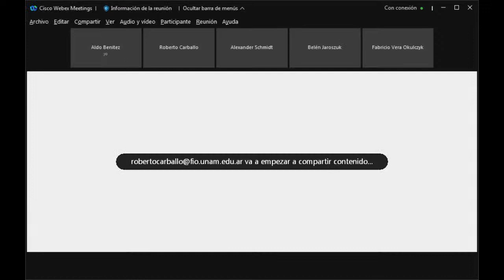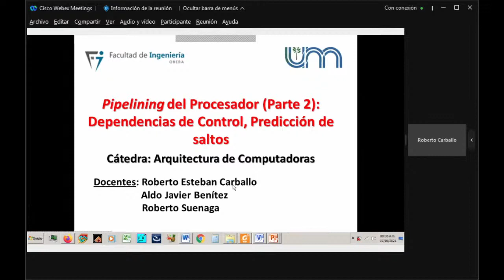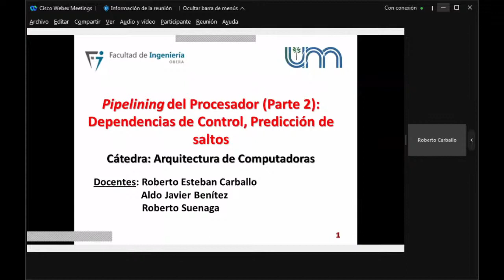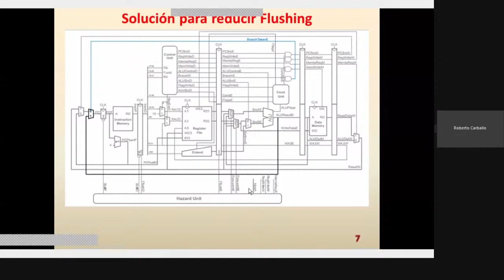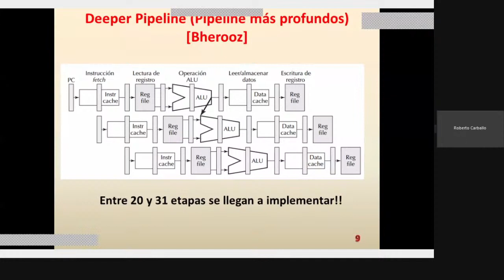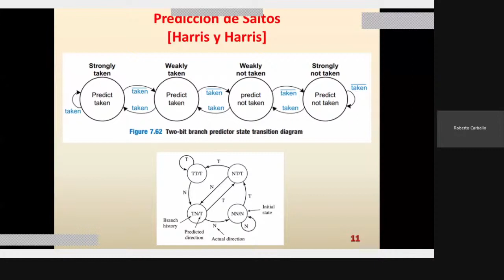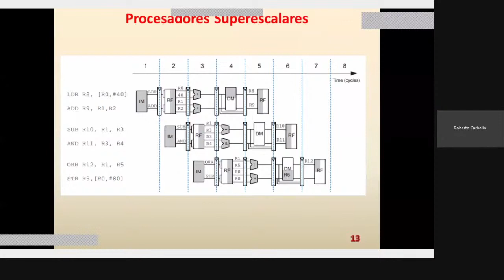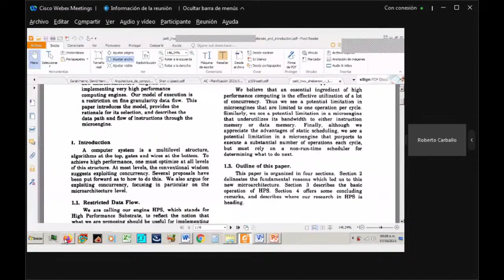Introducción a Ejecución Fuera de Orden | Arquitectura de computadores